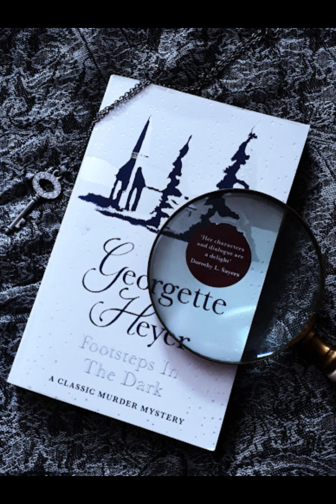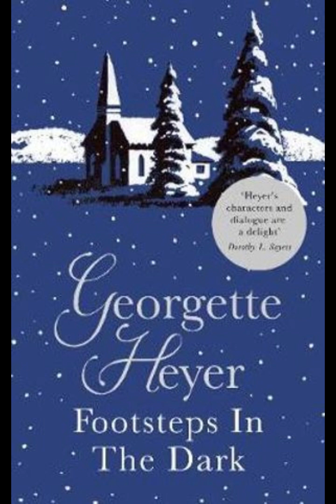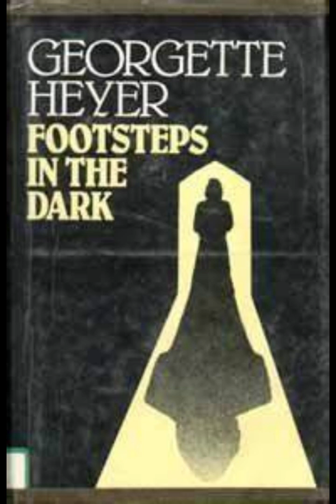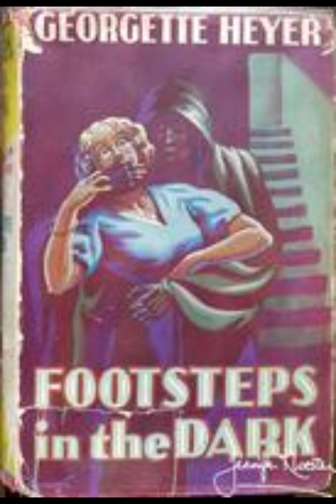"Footsteps in the Dark" By Georgette Heyer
Georgette Heyer's "Footsteps in the Dark" is a captivating blend of mystery and comedy, set in a classic English country house. Published in 1932, it exemplifies Heyer's talent for creating intricate plots within the confines of the cozy mystery genre.The novel opens with Peter, a young man of the Freeling family, inheriting a dilapidated country manor known as the Priory. With his sister Celia, they embark on restoring the estate, unaware of the mysteries lurking within its ancient walls. The atmosphere is immediately set with eerie occurrences: strange footsteps in the dark, ghostly apparitions, and inexplicable happenings that unsettle both the characters and the readers.Heyer's narrative style blends suspense with humor, offering a refreshing take on the traditional detective story. The Freeling siblings find themselves embroiled in a series of peculiar events that escalate into a full-fledged mystery. The supporting cast is richly drawn, each character contributing to the unfolding drama with their own quirks and motives. From the eccentric local doctor to the secretive housekeeper, Heyer weaves a web of suspicion that keeps the reader guessing until the final revelation.Central to the novel's charm is Heyer's ability to balance suspenseful intrigue with comedic relief. The interactions among the characters, characterized by witty dialogue and situational humor, provide a counterpoint to the darker elements of the plot. This blend not only enhances the entertainment value but also underscores Heyer's mastery of tone and pacing.Thematically, "Footsteps in the Dark" explores the contrasts between appearance and reality, as well as the tensions between old traditions and modern sensibilities. The Priory itself becomes a character, its ancient corridors and hidden passages serving as symbolic manifestations of secrets buried in the past. Heyer deftly navigates these themes while maintaining a brisk narrative pace that propels the reader forward, eager to uncover the truth alongside the protagonists.In terms of genre conventions, Heyer adeptly employs classic mystery tropes such as hidden identities, red herrings, and unexpected plot twists. Yet, she infuses these elements with her signature style, infusing the story with warmth and charm that transcends the typical whodunit formula."Footsteps in the Dark" stands out not only as a compelling mystery but also as a testament to Georgette Heyer's versatility as a writer. Her ability to blend genres and create memorable characters in a vividly depicted setting showcases her enduring appeal to readers seeking both suspense and humor in equal measure.Overall, "Footsteps in the Dark" remains a delightful entry in Georgette Heyer's bibliography, offering a nuanced exploration of mystery within the framework of familial relationships and hidden secrets. It is a testament to Heyer's narrative skill that the novel continues to captivate readers with its blend of intrigue, humor, and timeless storytelling.